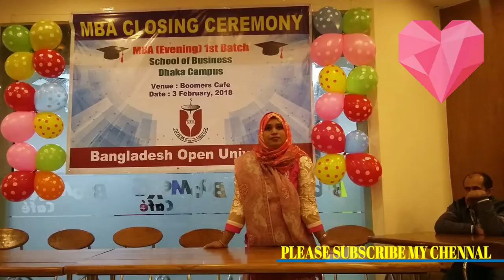Bangladesh Open University 1 st Batch of EMBA Completion Program( প্রথম ব্যাচ )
EMBA 1st Batch Bangldesh open university on Completion program Picture .(বাংলাদেশ ওপেন ইউনিভার্সিটি ইএমবিএর
প্রথম ব্যাচ)